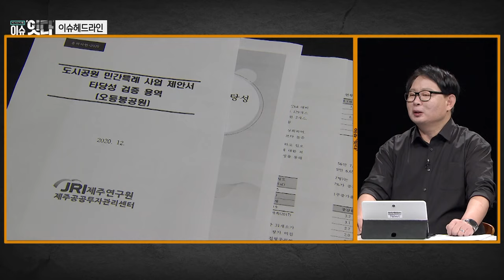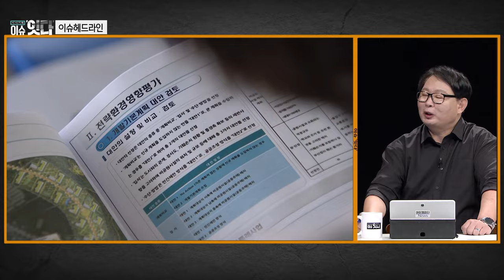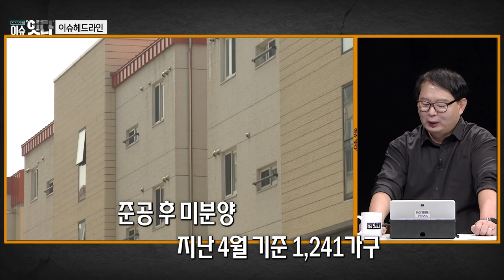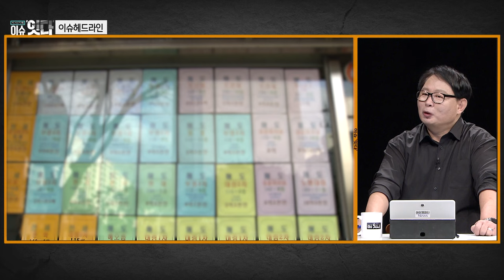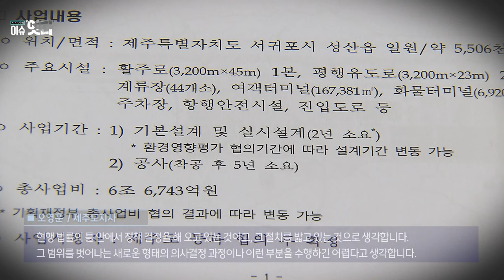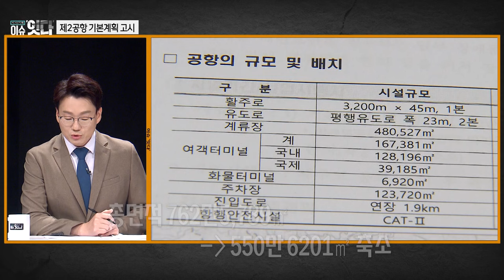시사기획 "이슈잇다" 240718 방송 [공원은 축소, 가격은 확대ㅣ도지사님께 드리는 호소문ㅣ제2공항 기본계획 고시임박, 제주의 미래는?]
독립언론 아이엠피터뉴스의 임병도 기자와 함께
매주 다양한 이슈들을 소개하는 '이슈헤드라인'
지역 내외의 다양한 인사들이 한자리에 모여
주요 이슈에 대한 심도있는 토론 '이슈토론'

1.금주의 '이슈헤드라인'
1) 공원은 축소, 가격은 확대
- 제주 최대규모 민간특례사업으로 많은 논란을 가져왔던 오등봉공원사업. 제주의 대장동사건이라고 일컬어질 정도로 여러가지 문제들을 보였고,
그로인해 오랜 시간 사업 진행이 지연되었었다. 하지만 이르면 8월 분양을 시작할 수도 있다는 소식. 오랜시간이 지나면서 바뀐 사업내용들과 그로 인한 논란들에 대한 이슈
2) 도지사님께 드리는 호소문
- 전국체전 유치를 앞두고 분주한 서귀포시. 서귀포시 종합체육관 건립사업을 턴키방식을 진행하는 것을 두고 도내업체들이 도지사에게 보내는 민원에 대한 이슈

2.금주의 '이슈토론'
[주제 : 제2공항 기본계획 고시임박, 제주의 미래는?]
- 지난 10년동안 제주의 가장 큰 현안이자 갈등이 되고있는 제2공항 건설계획
  오랜시간 계속된 갈등은 결국 지역과 도민들을 분열의 현장으로 밀어넣고 있다
  이 사업이 7월 중 기본계획을 고시할 것으로 추측되고 있다. 본격적인 법적인 절차의 시작인 셈.
  이를 둘러싸고 앞으로 진행될 절차들과 상황들을 예측해보고, 도민들의 갈등을 줄이고 의사를 반영할 수 있는 방안에 대해서 들어본다

[패널]
김동연 제주민예총 이사장
부상일 변호사